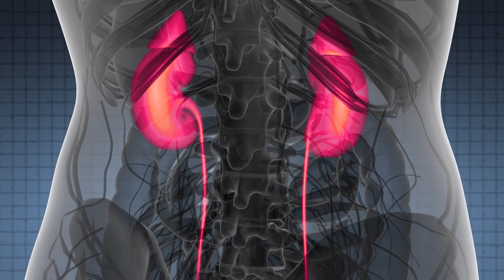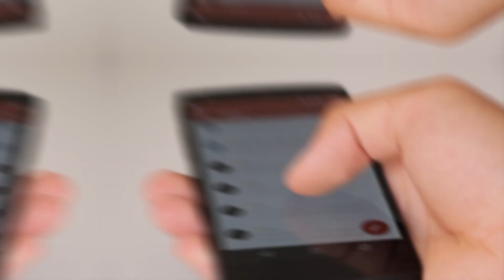Himalaya Parvat ka Rahasya जिन्हें वैज्ञानिक भी नहीं सुलझा सके, | Mysteries Facts Of Himalaya,